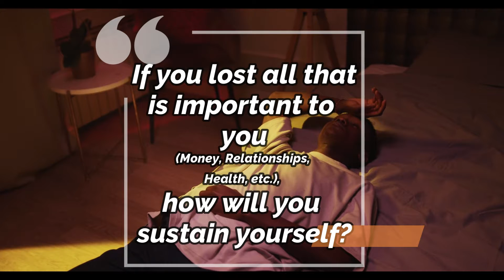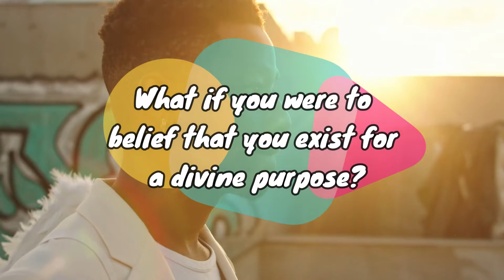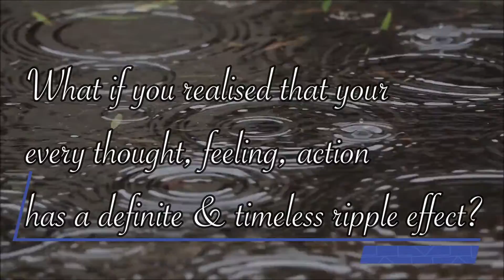ANSWER These 7 QUESTIONS & Access Your "Subconscious & Unconscious" Mind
In this day and age, "Emotional & Mental" Wellness is something which many are being ignorant about. Many are prioritising everything over their mental and emotional wellness.

Many are considering the phrase "Mental & Emotional Wellbeing" as just a myth and a fad which is overhyped regarding its importance and significance. The sad part is, many people realise & understands its true importance when their mental and emotional health gets negatively affected.

Some common symptoms of a poor mental and emotional health are:
== Uncontrolled Anger
== Excessive Emotional Outbreaks
== Depression
== Frequent Mood Swings
== Anxiety & Obsessive Compulsive Disorder (OCD)
== Continuous Lack of Enthusiasm
== Unwillingness to Perform at Work
== Continuous Lack in Focus, etc.

So, in order to spread the positivity and importance of Mental Wellness and Emotional Wellness, “Living Virtuously” has been created.

Our Youtube Channel will provide its viewers with highly useful, beneficial and knowledge based contents. All of these contents have been written, designed and created by our founder Mr. Aniket Chakraborty.

"Our Objectives and Our Mission" is to ENABLE everyone:
::: To strengthen and achieve their optimum "Mental & Emotional Strength"
::: To be their "True & Best Self"
::: Towards a heightened personal growth, maturity and professional advancement.
::: To lead a "Meaningful and Purposeful Life"
::: To realise the importance of “Virtuous Living” and find their "Virtuous Self"

"Living Virtuously" utilises the knowledge from various "Schools of Psychological Thoughts", "Cognitive Behavioural Therapy(CBT)", "Neuro-Linguistic Programming(NLP)" and also "Super Useful & Effective Mental Health Tips".

The CONTENTS are simple, easy, effective and practical.